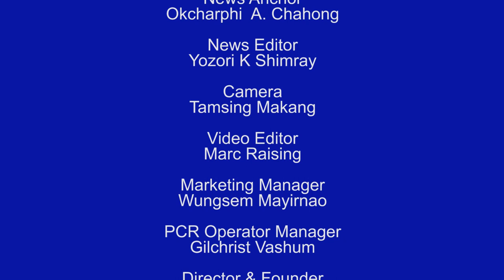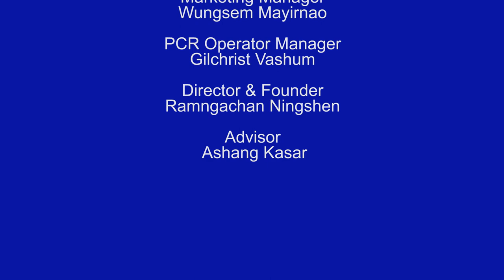TANGKHUL NEWS 0730 AM | OKCHARPHI A CHAHONG | THE TANGKHUL EXPRESS | 07 AUGUST 2021